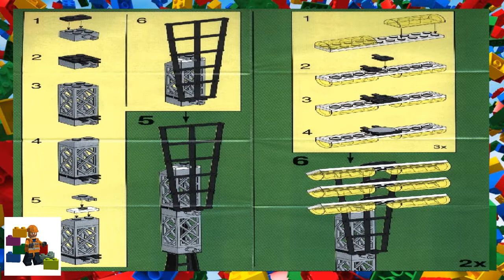LEGO instructions - Town - Football - 3313 - Lighting Towers